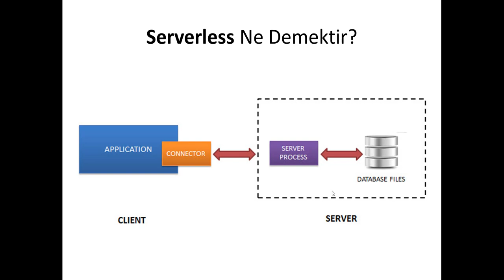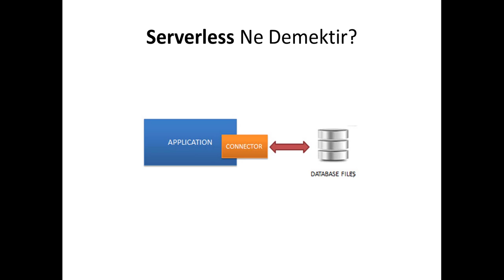02 - Serverless Ne Demektir?